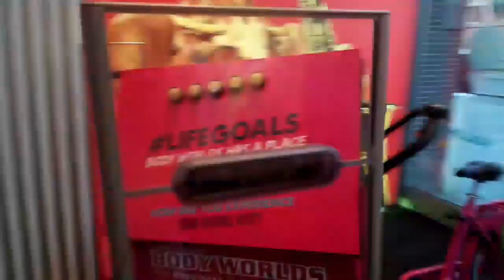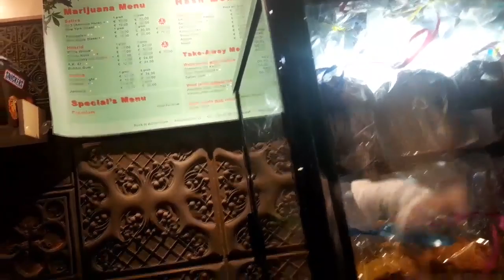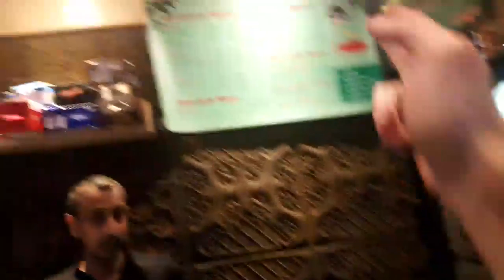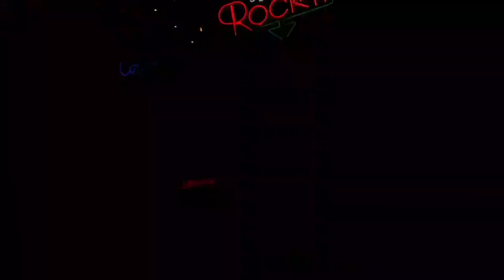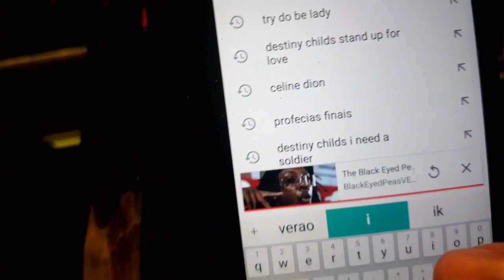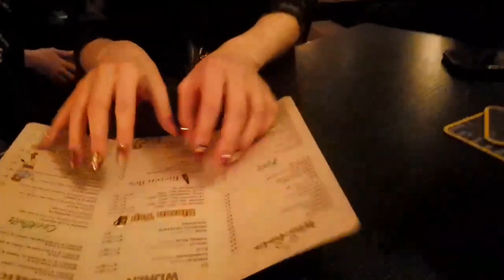Amsterdam EU road trip | ICE POSEIDON [10/9/2019] [1/3 VOD]